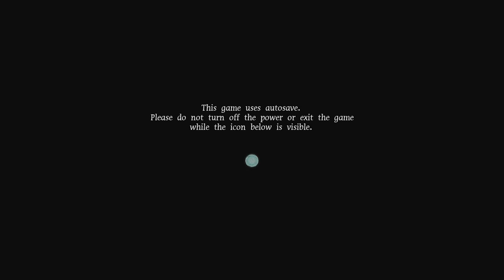Getsufumaden 2021 05 25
it takez time. powering up using spiritz and random dropz for diagram z.